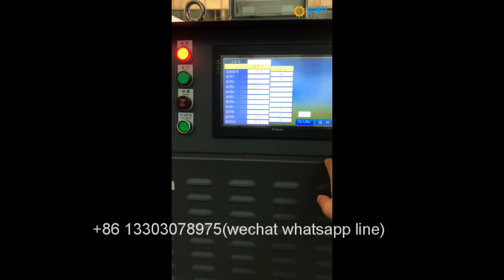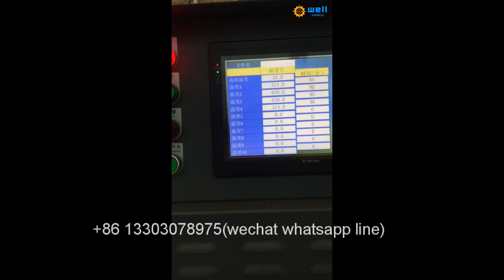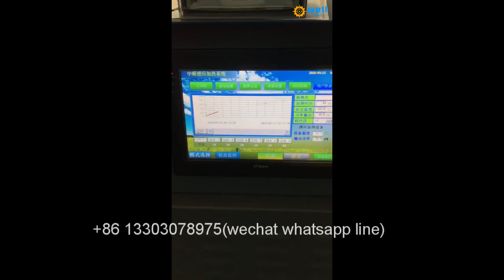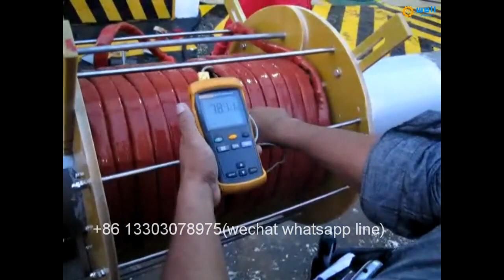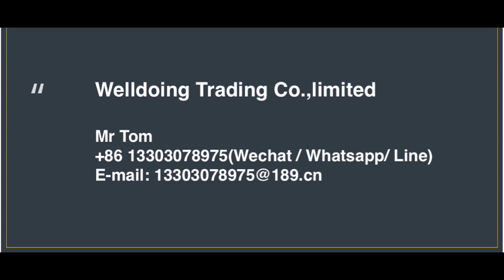Automatic temperature control shipbuilding induction PWHT machine